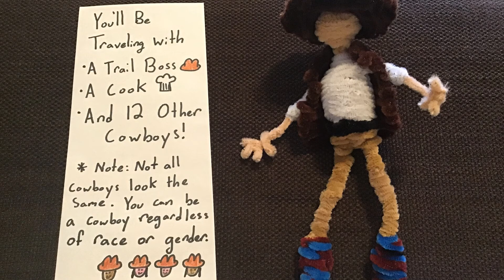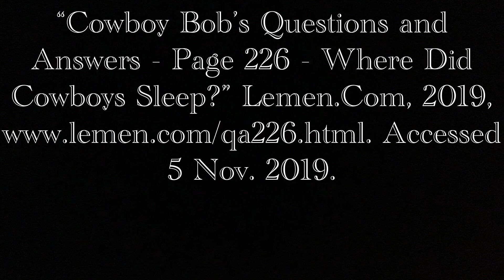Come Be A Cowboy